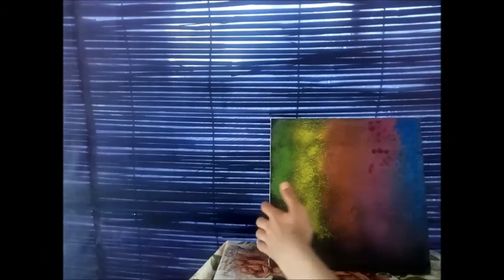Crowd Painting ,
Painting for beginners, by a beginner.
My Fourth video.
i will improve it daily.
keep loving.
music related wall painting,
room painting music,
rock painting music,
music paintings canvas,
classical music paintings,
wassily kandinsky music paintings,
music symbol wall painting,
soothing painting music,
spray painting music,
titanic painting music,
painting to music,
music acrylic painting tutorial,
painting to music art therapy,
painting to music preschool,
upbeat painting music,
painting music video,
painting vibes music,
matte painting music video,
chris brown painting music video,
music wall painting,
painting with music,
watercolor painting music,
word painting music,
painting with background music,
painting tutorial with music,
music while your painting,
zen painting music,
40k painting music,
warhammer 40k painting music